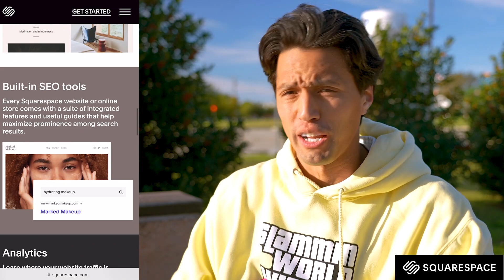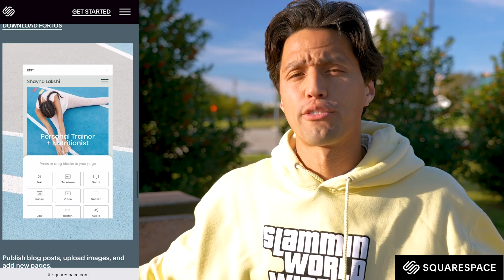5 Questions That Offend Skaters